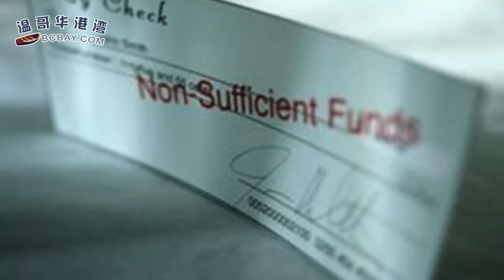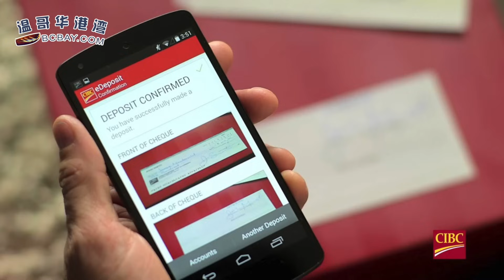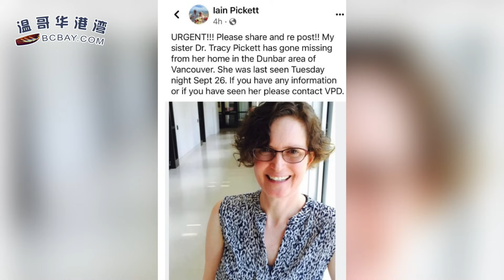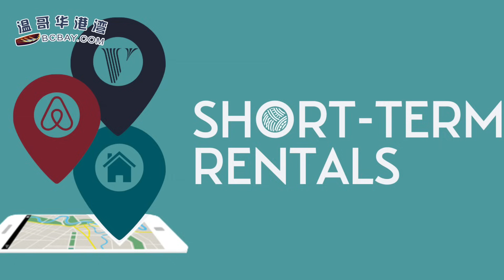突發！加拿大推出4大新規，勒令6大銀行降低收費；悲劇！加拿大商界大佬一家四口遭"滅門車禍"：全部當場死亡；BC短租推新政 一些業主稱要賣房了（《港灣播報》20231018-2 CACC）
00:00 引言
00:39 突發！ 加拿大推出4大新規，勒令6大銀行降低收費
04:24 悲劇！ 加拿大商界大佬一家四口遭"滅門車禍"：全部當場死亡
06:04 BC華人女孩謀殺案：陪審團被告知醫生證人意外死亡
07:32 BC短租推新政 一些業主稱要賣房了